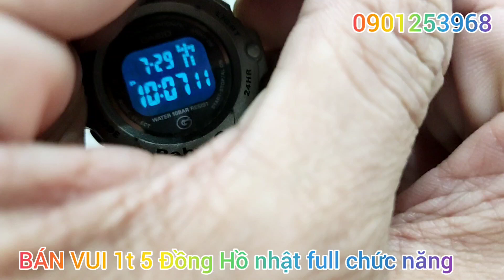BÁN VUI - 1t 5 Đồng Hồ Nhật Full chức năng đẹp zin - Chỉ Ck baoship - 0901253968